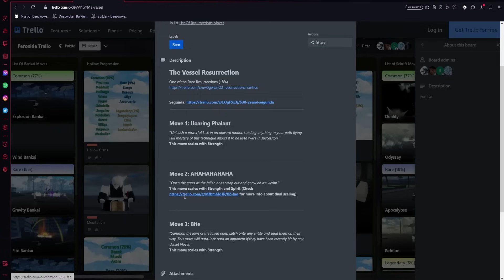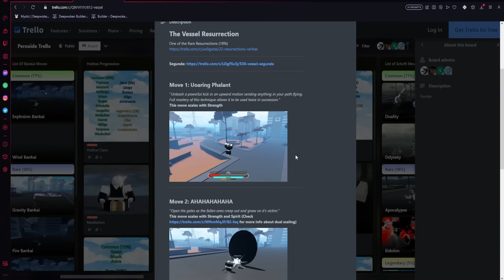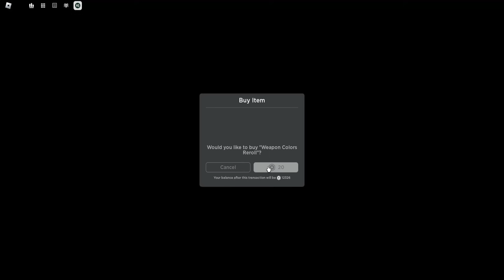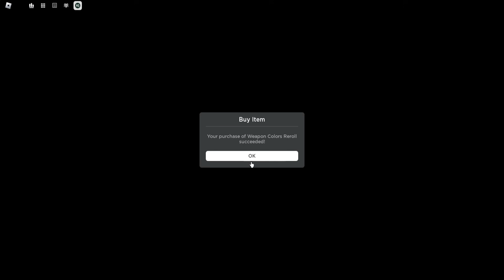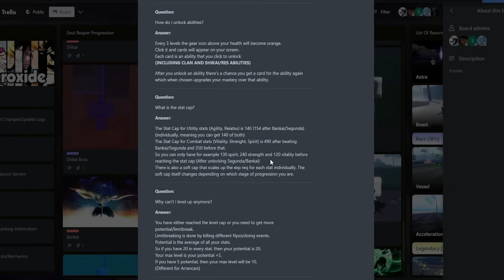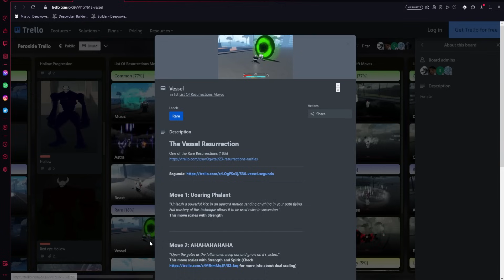[Peroxide] Becoming Ulquiorra #1